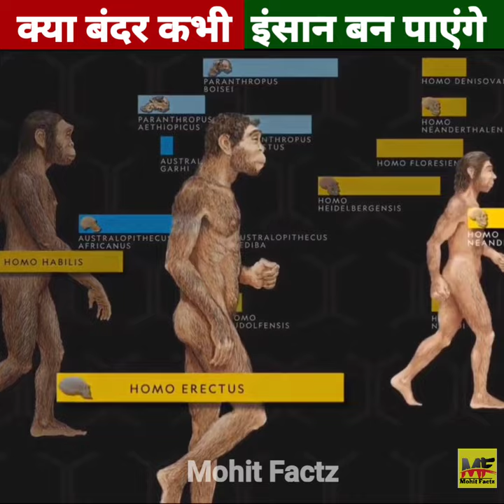क्या बंदर कभी इंसान बन पाएंगे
Amazing facts about evolution of Monkey to Human
kya Bandar kabhi Insan ban payenge
बंदर से इंसान कैसे बने आइए जानते हैं

In case of copyright issues, please contact us at immediately for further credit or clip delete Copyright Disclaimer Under Section 107 of the Copyright Act 1976, allowance is made for "fair use" for purposes such as criticism, comment, news reporting, teaching, scholarship, and research.